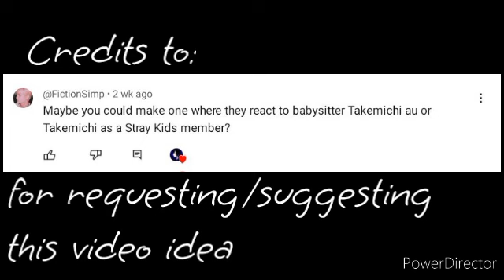Tokyorevengers react to Takemitchi as Hyunjin and Chifuyu as Bangchan||Tokrev||Hyunchan||Straykids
Warning!some thumbnail pictures are from Pinterest.

Credits to:
Message:It's done!,sorry it took so long.